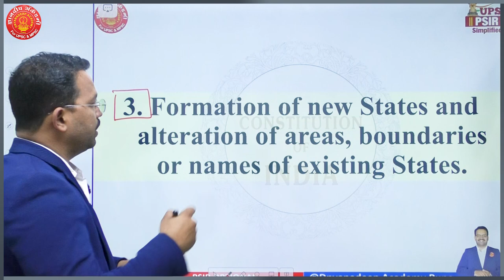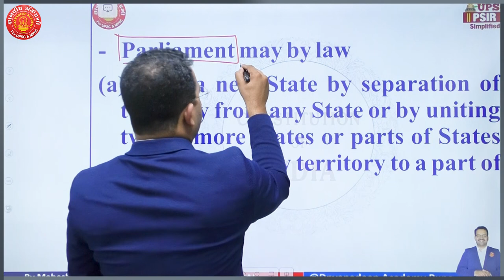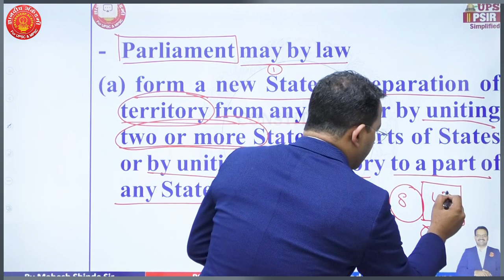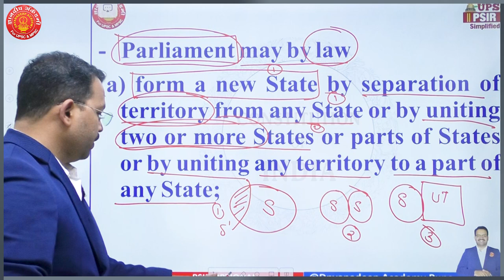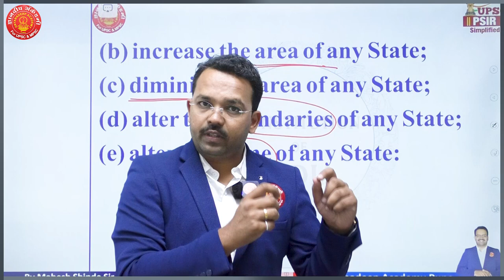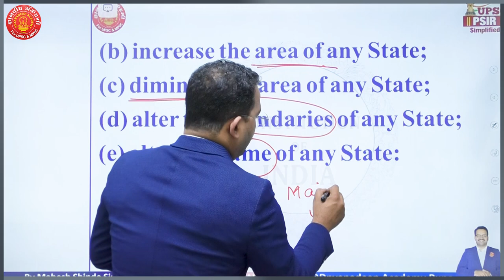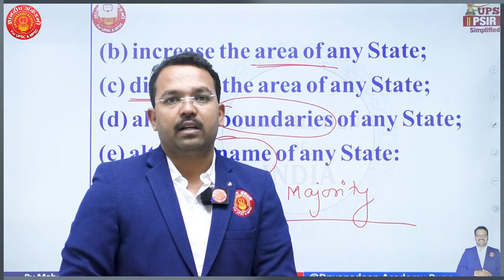Article : 03 Indian Constitution| Mahesh Shinde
Our Important Mentor Batch Links
Our Educational App Link :
1. OFFICIAL Dnyanadeep Academy Pune App
2. DNYANADEEP ACADEMY PUNE: DNYANADEEP ACADEMY PUNE:
 iOS app link 👇🏻
4.